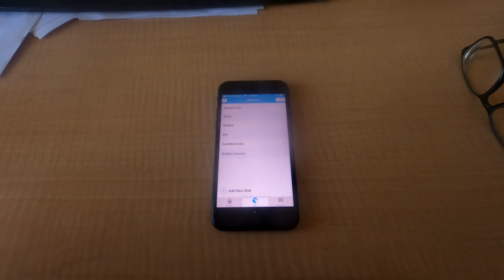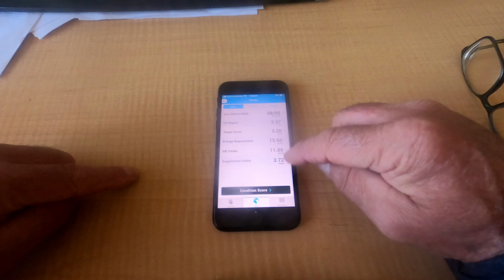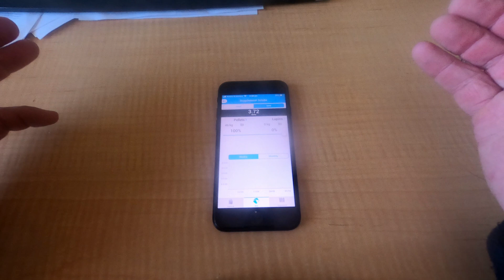Feeding Merino Sheep - Late Winter 2021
Showing feeding of merino sheep on a small Australian sheep farm. Also assessing the feed value of pasture and calculating the nutritional requirements for lambing ewes.